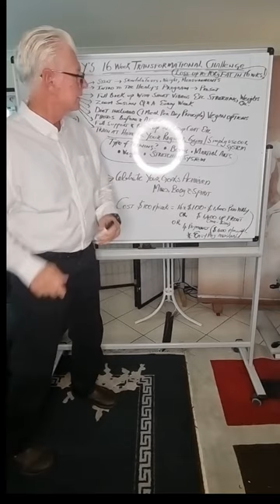Healys 16 week Transformational challenge